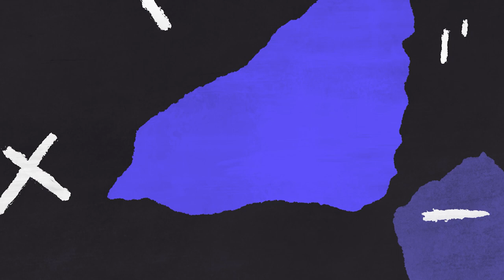Brave UX: Ash Ivory - Motorcycle Metaphors for Navigating Work/Life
Ash Ivory shares what they’ve learned from burning out as a product leader 🥵, why gender and orientation can’t be left at home 🧑, and why inclusive design matters 🏳️‍🌈.

Highlights include:

⭐ Why is it important not to seperate personal from professional values?
⭐ What work experiences made you feel you had to keep your identity at home?
⭐ Why do we need to get comfortable with saying ‘no' (tactfully) to requests?
⭐ How can not celebrating wins negatively impact a product team?
⭐ Do people need to take self-responsibility for avoiding burnout?

Who is Ash Ivory?

Ash is the newly minted Chief Product Officer at Ivory Common 🚀, after recently wrapping up their role as Head of Product at Askable, a global participant recruitment and research platform that empowers organisations to make better product decisions.

In their role as Head of Product, Ash led the product vision as well as the people responsible for delivering on that vision 💪, including product managers, designers, engineers, and researchers.

Before joining Askable, Ash was the Head of Product at Outfit, an automation platform for large-scale brand management and production ⚙️, and which was recently acquired by Smartsheet for an undisclosed sum.

When Ash is not enabling great product to be built, they can be found coaching others in the office in the art of brewing great coffee, or riding their motorcycle in an act of active meditation 🏍️.

00:00 Teaser
00:19 Show welcome
00:58 Ash’s introduction
02:26 Who’s winning the cross-stitch competition between you and your wife?
03:11 What was the last pixel person that you cross-stitched?
03:51 How did you get involved in the customised motorcycle community?
07:47 How has riding motorcycles brought you closer to your Dad?
10:36 What advice did your dad give you about riding that has stuck with you?
13:13 What’s your earliest memory of being particular about something?
15:36 How did your mum give you an appreciation for process and ritual?
17:48 What do you attribute your descent into burnout to?
23:031 What made you aware that you were burning out?
25:46 How long did it take you to bounce-back from burnout?
28:27 Why is it important not to seperate personal from professional values?
33:54 Do people need to take self-responsibility for avoiding burnout?
37:42 What stopped you from putting your own oxygen mask on first?
39:35 Why do we need to get comfortable with saying ‘no' (tactfully) to requests?
41:44 How can not celebrating wins negatively impact a product team?
46:42 What have you changed when it comes to celebrating wins?
50:08 Do you wonder what it would be like to grow up as a queer person today?
53:48 What work experiences made you feel you had to keep your identity at home?
56:46 How has facing discrimination changed how you think and behave?
59:32 How have motorcycle metaphors helped you to navigate people at work?
01:01:22 How have participants and researchers responded to Askable’s approach to inclusivity?
01:04:51 What wider impact is inclusivity in the Askable product having on ‘the culture’?
01:07:18 How do you feel about people who have a problem with Askable’s inclusivity?
01:09:06 What do you wish for people who are experiencing discrimination at work?
01:12:19 Closing out the show - Thanks, Ash!